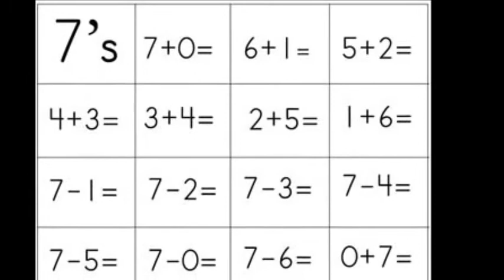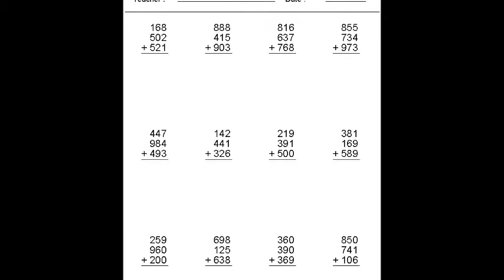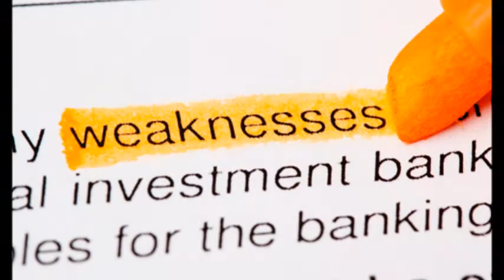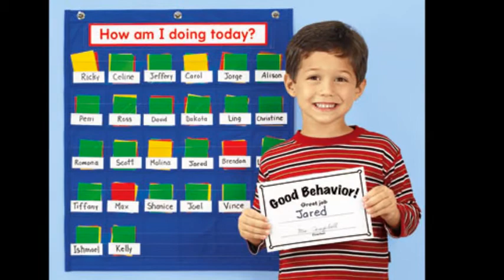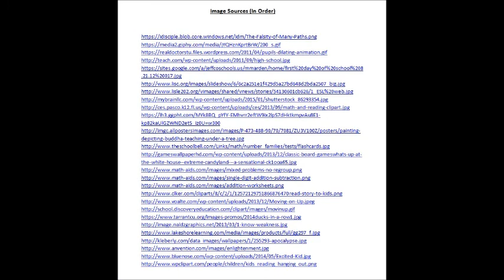Service Learning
Image Sources (In Order)